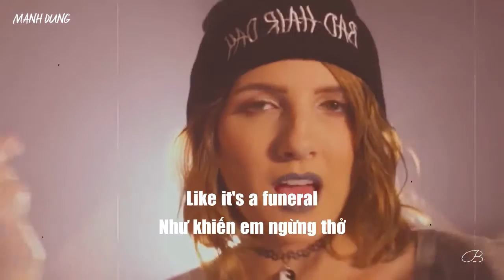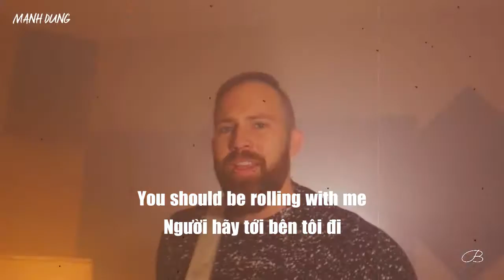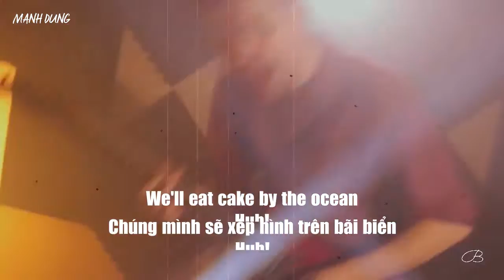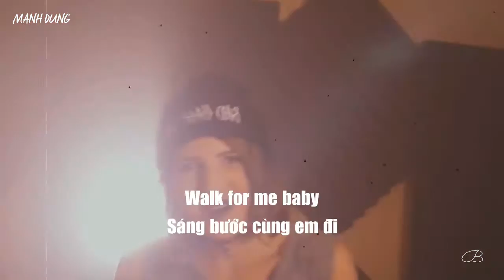[ Vietsub + Lyric ] DNCE - Cake By The Ocean ( Cover) ~ MANHDUNGVIETSUB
[ Vietsub + Lyric ]  DNCE - Cake By The Ocean  ( Cover)
Cake By The Ocean vietsub
DNCE  vietsub
DNCE 2016